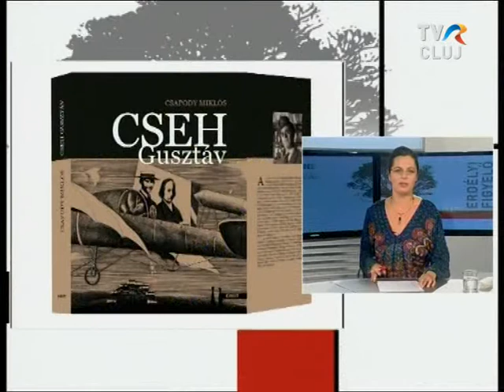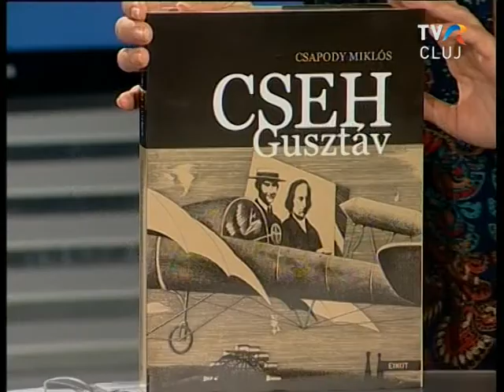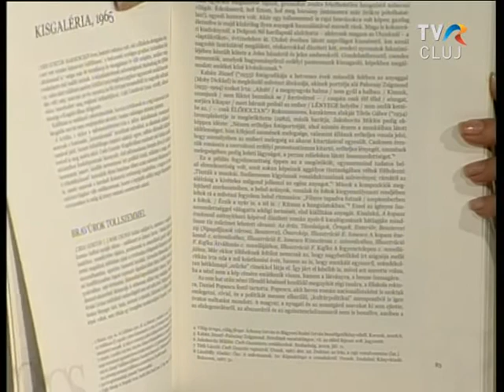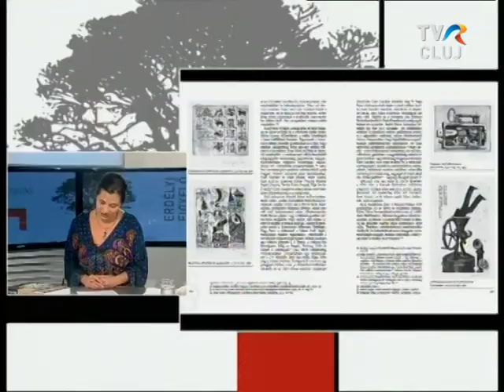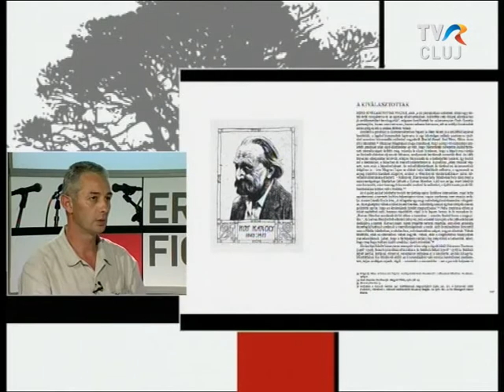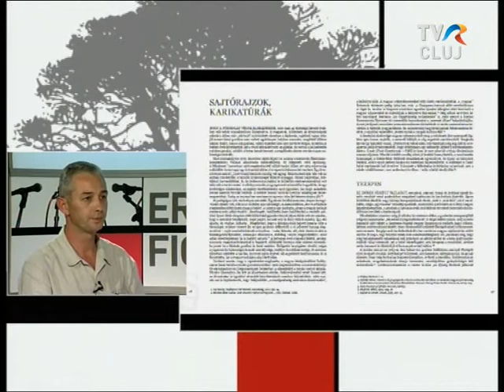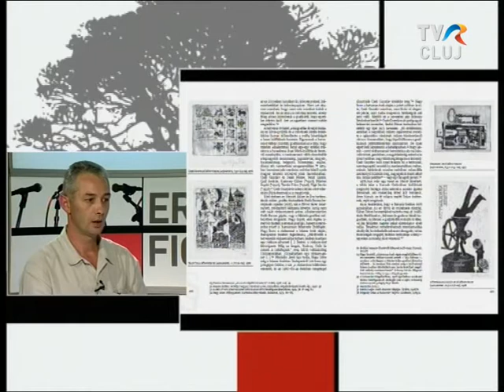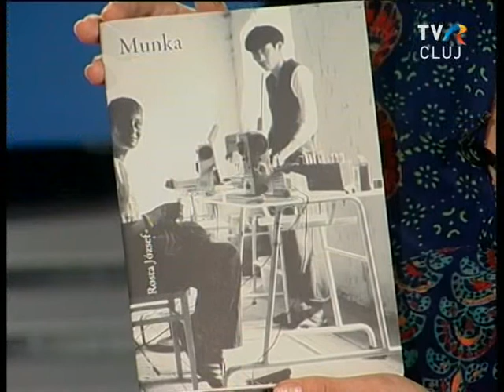IDEA Könyvtér Nagy Péterrel